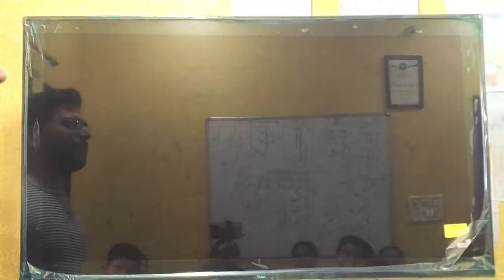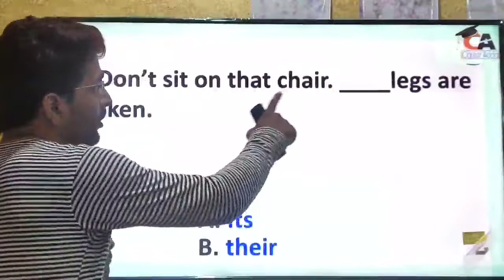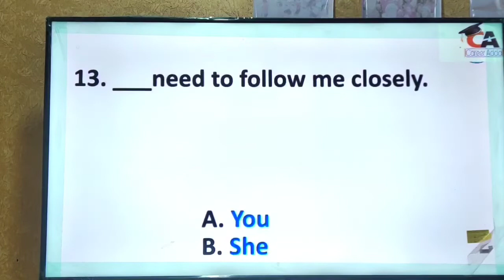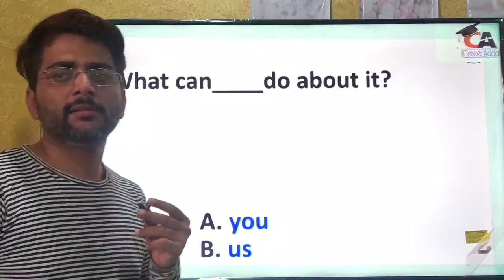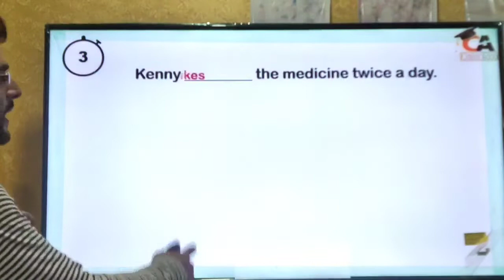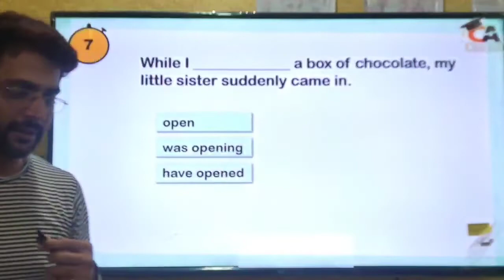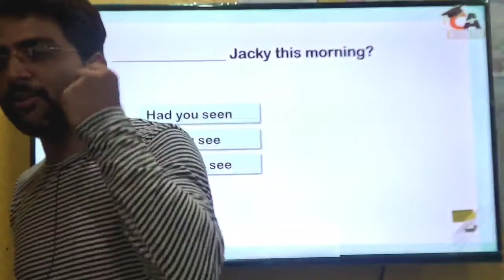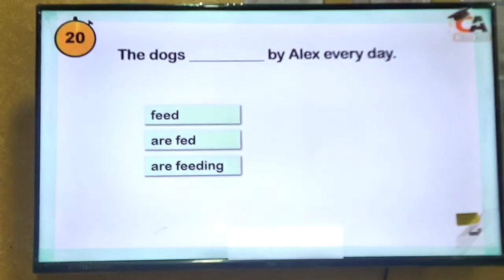Revision in Different Way | Result is in Next Video